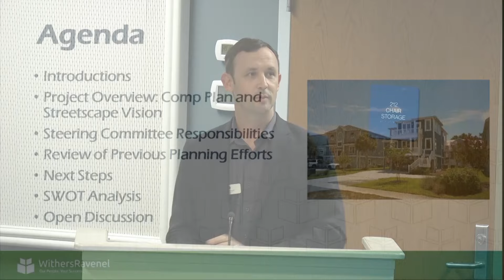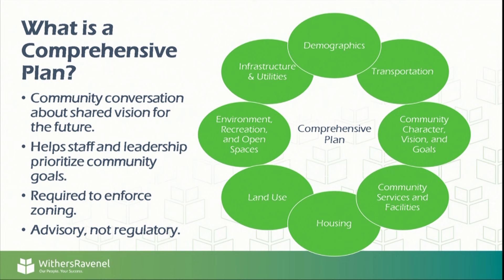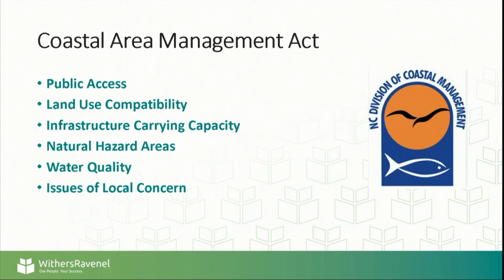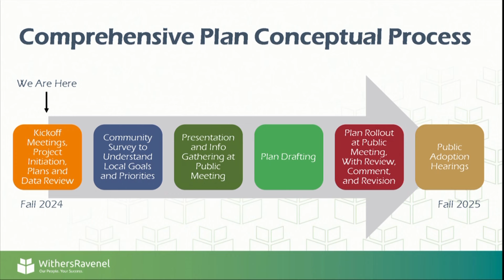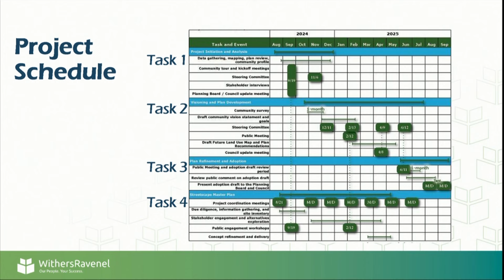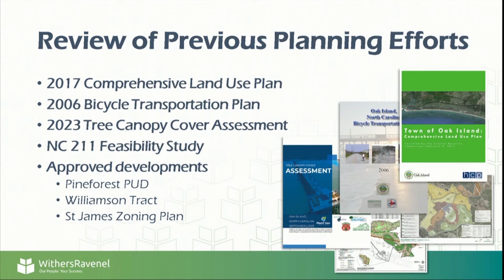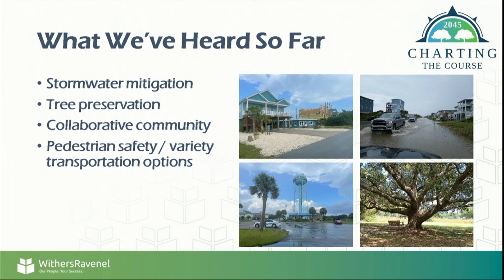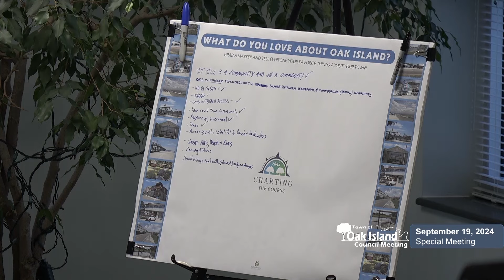9/19/2024 Oak Island Town Council Special Meeting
Special meeting for the Oak Island Town Council on Thursday, September 19, 2024